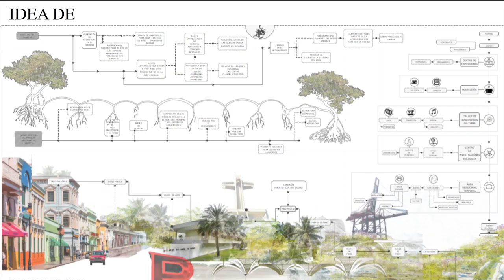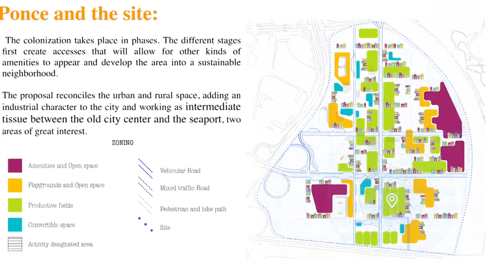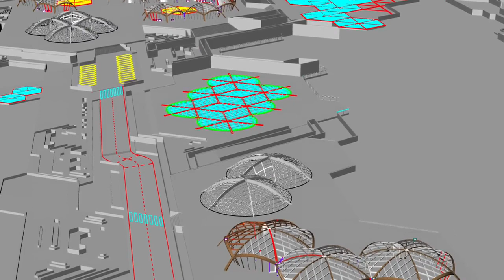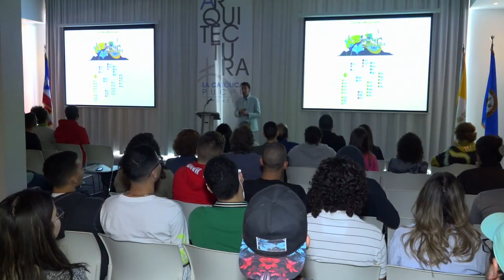Re pensando Ponce: Madrid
Desde la Universidad San Pablo CEU en Madrid, España, un grupo de estudiantes de arquitectura, liderados por sus profesores, se dieron a la tarea de analizar y proponer ideas para el proyecto Re-pensando Ponce.  Los resultados de este análisis fueron revelados en un evento titulado Re-pensando Ponce: Madrid.